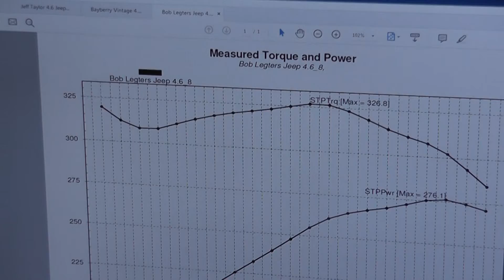Golen Engine 4.6 Jeep Stroker Engine Dyno for Bob Legters